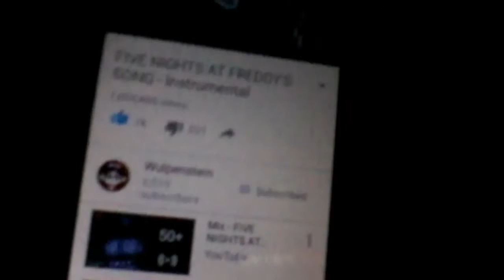me singing The Five Nights at Freddy's song